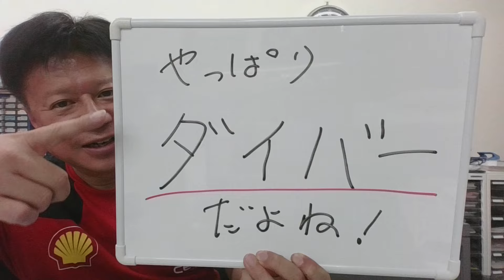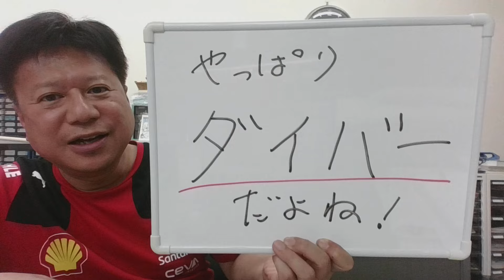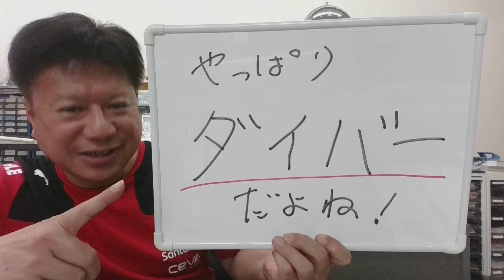【やっぱダイバーだよね】機械式を買うならダイバーだよね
【やっぱダイバーだよね】
機械式を買うならダイバーだよね

本日(10/17、木)から10/20(日)までの
４日間の限定でサポーターさん
【『えこひいき』キャンペーン】を
開始いたします。

詳しくはメルマガにてお知らせ
いたします。

【無料】
南雲時計店のサポーターさん募集中。
限定セールや最新情報をお知らせします。

　　　南雲時計店　三代目　南雲達也